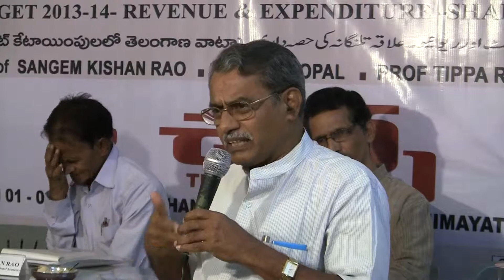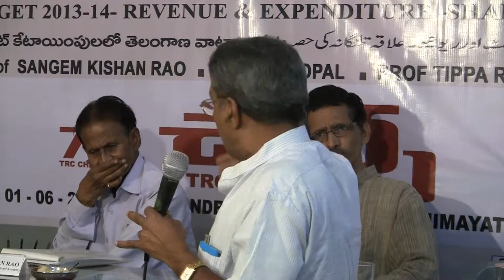TRC Charcha 72 AP Budget 2013-14- Share of Telagnana 11